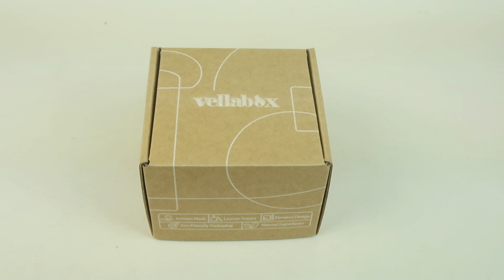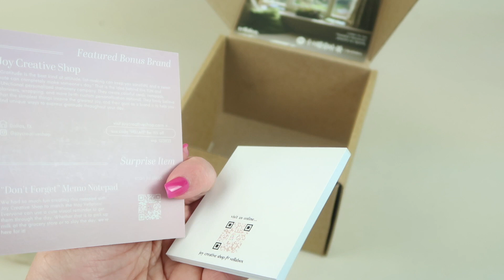Subscription Love it or Leave it! Vellabox May 2022 + Coupon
*Subscriptions now ship to Canada!